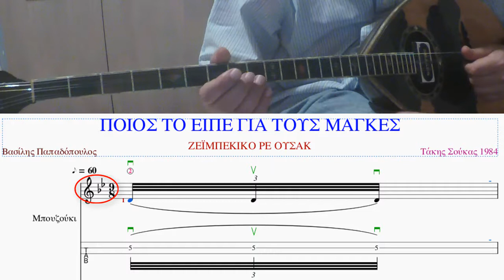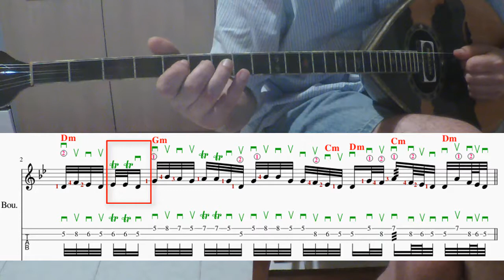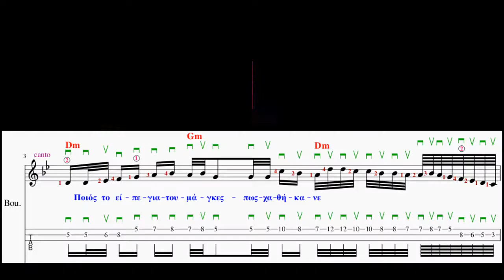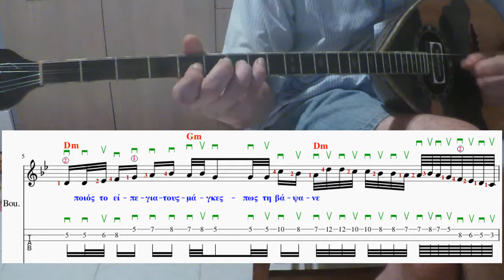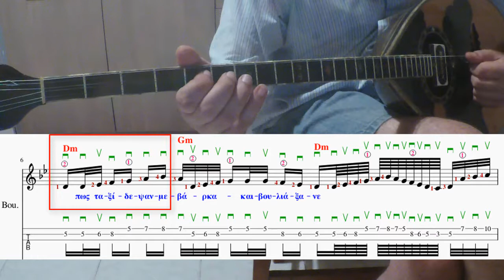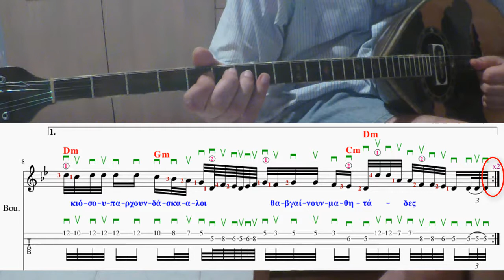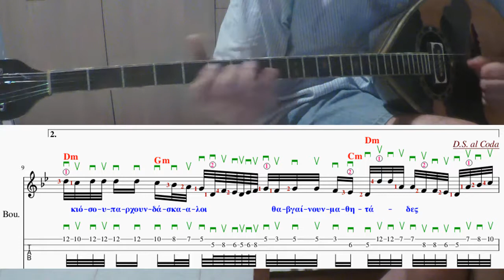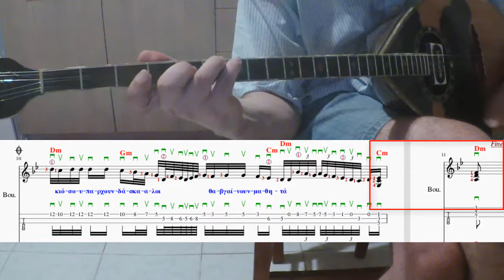Ποιος το είπε για τους μάγκες (Τάκης Σούκας 1984) Μάθημα για τρίχορδο μπουζούκι με παρτιτούρα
ΠΟΙΟΣ ΤΟ ΕΙΠΕ ΓΙΑ ΤΟΥΣ ΜΑΓΚΕΣ
Στίχοι:   Βασίλης Παπαδόπουλος
Μουσική:   Τάκης Σούκας 1984
ΖΕΪΜΠΕΚΙΚΟ ΡΕ ΟΥΣΑΚ

ΣΤΙΧΟΙ
Ποιος το είπε για τους μάγκες πως χαθήκανε;
Ποιος το είπε πως τα τρένα τους πατήσανε;
Ποιος το είπε για τους μάγκες πως τη βάψανε,
πως ταξίδεψαν με βάρκα και βουλιάξανε ;

Όσο υπάρχει τράπουλα
θα βγαίνουνε ρηγάδες,
κι όσο υπάρχουν δάσκαλοι
θα βγαίνουν μαθητάδες.

Ποιος το είπε πως οι μάγκες χρεοκόπησαν
και οι ψευτοκυριλέδες τους εκτόπισαν;

Όσο υπάρχει τράπουλα
θα βγαίνουνε ρηγάδες,
θα βγαίνουν μαθητάδες.